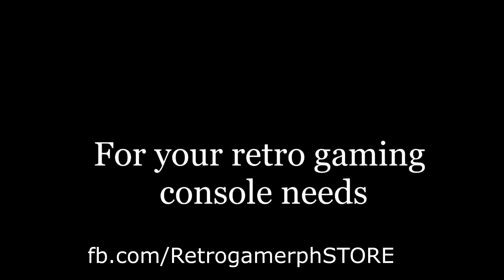Hidden Cheat In-Game | Getting Over It #5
So im playing this game at night, when my fam is sleeping behind me. So it's kind of a try not to rage challenge, aaaaaaaand AT LAST I FRIKKING WON THE ANVIL JUMP! Also: Cheats!!!

or visit at Victory Mall Monumento 3rd floor